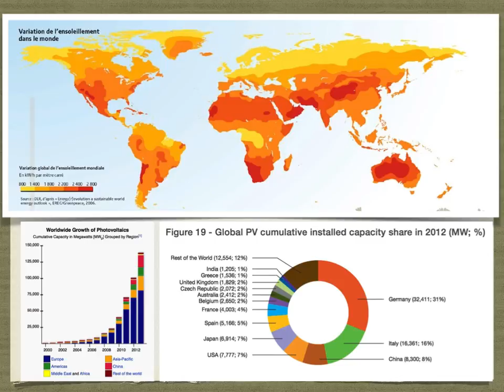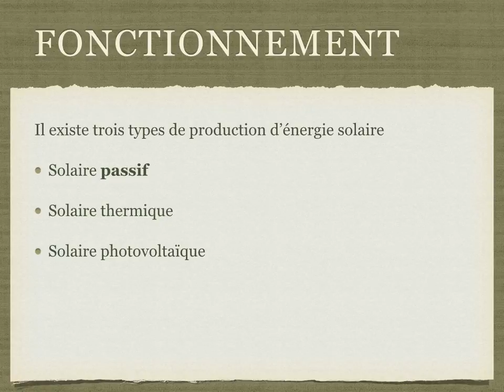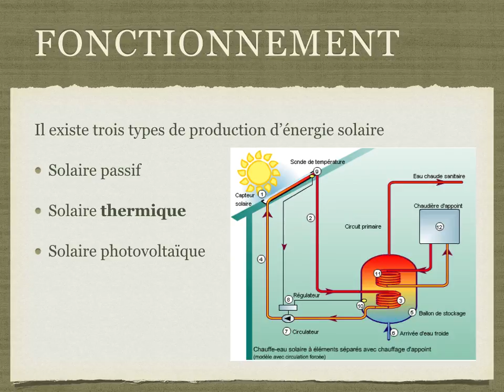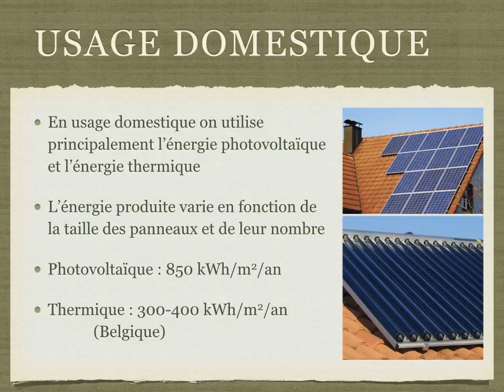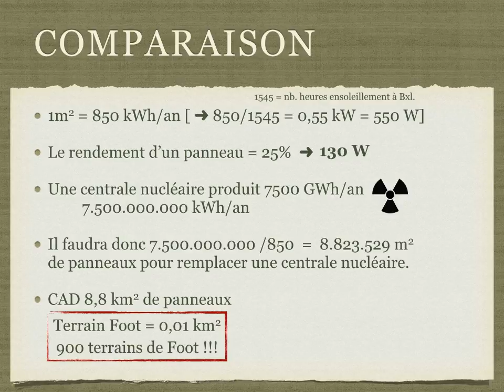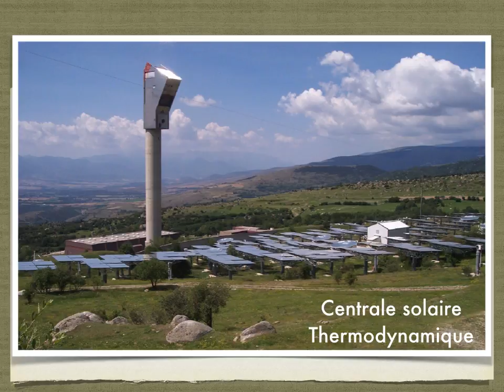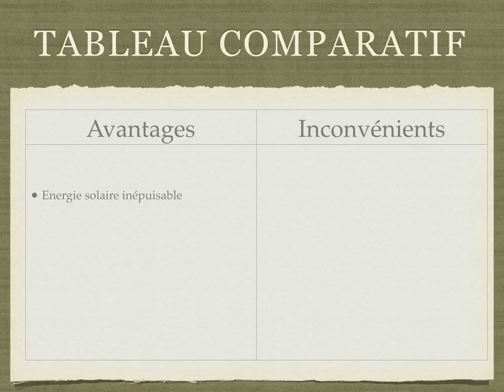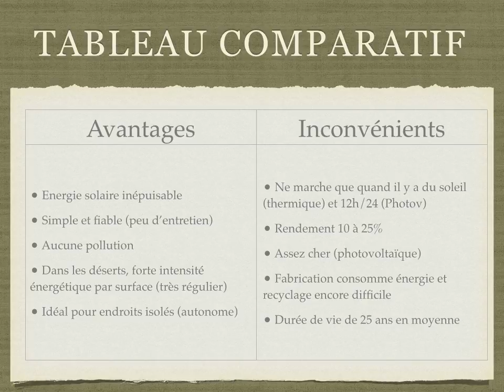FGS6 - Energie Solaire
Dans cette vidéo je vais vous parler du principe de fonctionnement de l'énergie solaire. On verra entre-autres les particularités et les différences de production entre le solaire thermique et photovoltaïque. Bonne lecture!